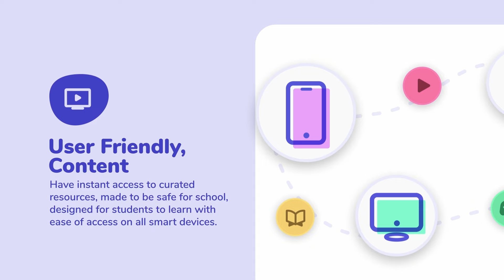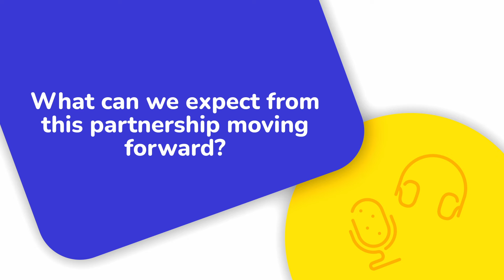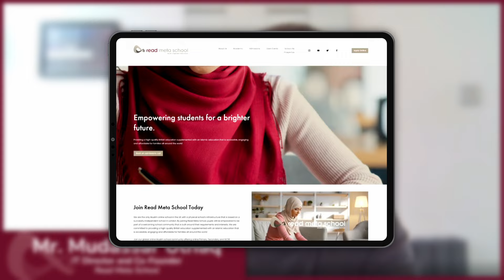Global Educations I MuslimKidsTV Partners with Read Meta School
We are proud to partner with Readmetaschool to provide more Muslim families access to safe and halal entertainment.

Watch this exclusive interview of MuslimkidsTV and Readmetaschool.